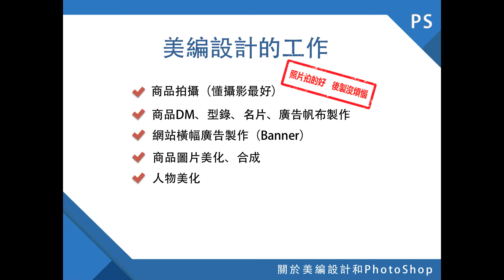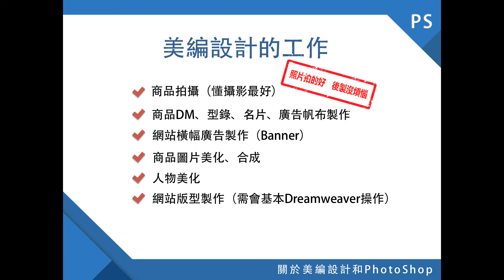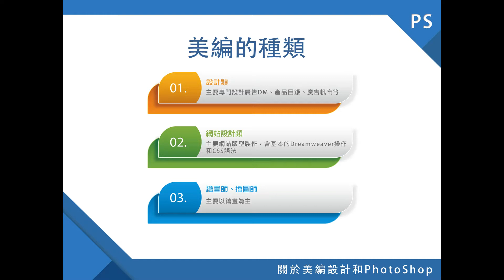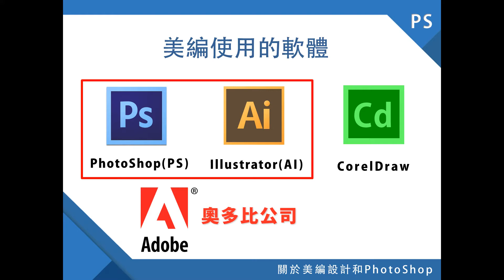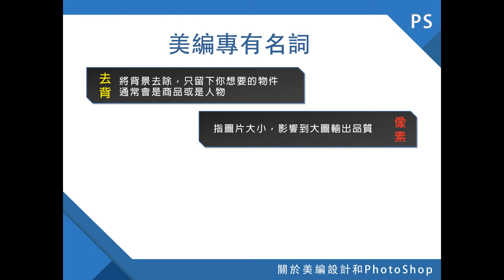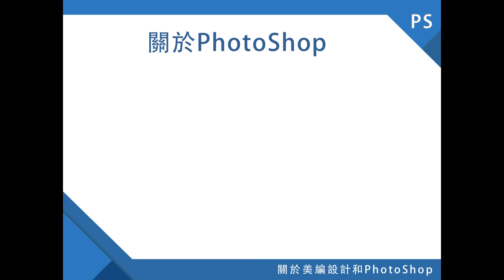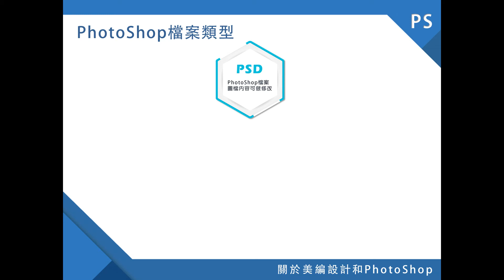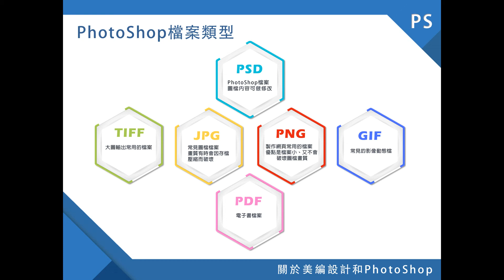PhotoShop的第一堂課：認識美編和Photoshop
很多人都想學Photoshop，但又不知道該如何從哪學起
所以才萌起拍攝這教學影片

第一堂，先教你關於美編的兩三事，也就是當一個美編該具備的知識

這將會是一系列的影片，若覺得不錯就麻煩按個「讚」和「分享」給需要的人

萬分感謝！